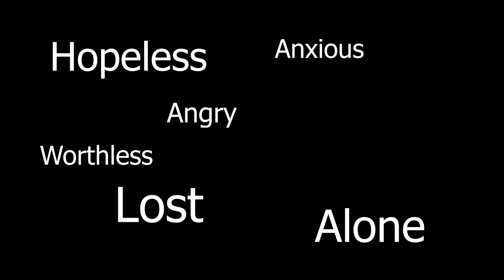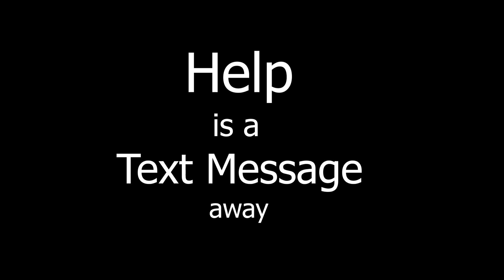Crisis Text Line introduced in St. Johns County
Flagler Health Plus and St. Johns Care Connect have partnered with the Crisis Text Line to offer 24/7 support for those that need help. If you or a loved one is in need of support, please text CARE4U to 741741.